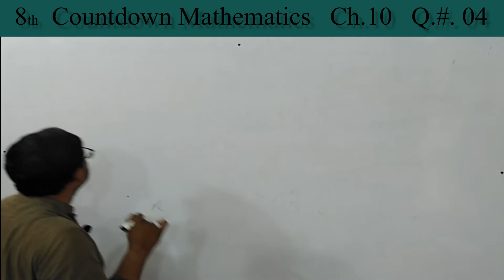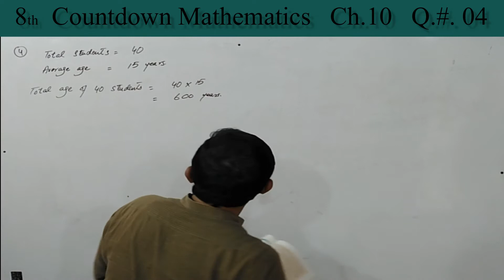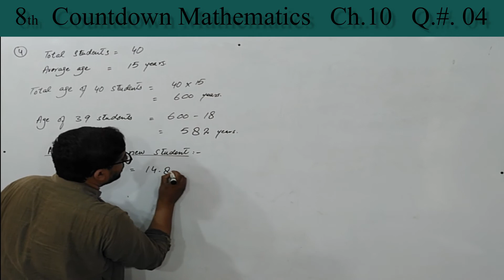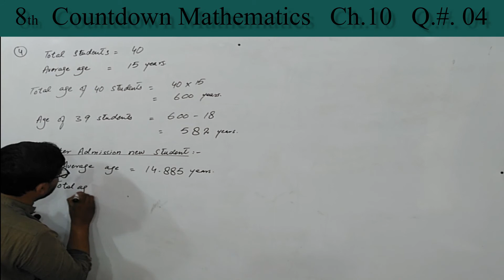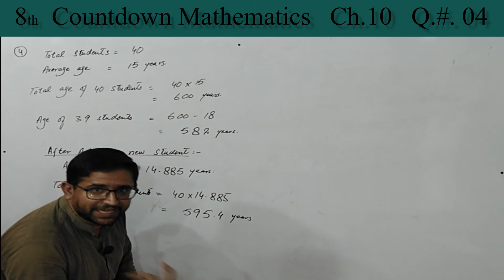class 8 math book solution || Chapter 10, Exercise 10 || Question # 04 || 8th class math solution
This math video is of " class 8 math book solution || Chapter 10,  Exercise. 10 || Question # 04 ||"  of class 08 Countdown Mathematics, and is helpful for students who face difficulties in  maths online lectures of 8th class math solution. If you do proper practice of maths online lecture or your math work you'll say math is fun.
Mr Gaanji